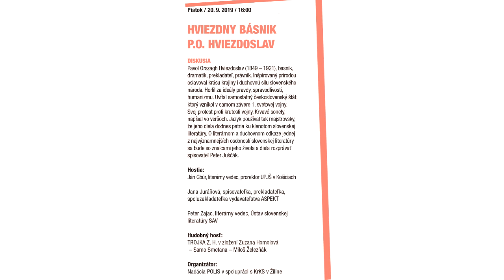2019.09.20 | Hviezdny básnik P. O. Hviezdoslav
Hostia:
Ján Gbúr,  literárny vedec,  Univerzita P. J. Šafárika v Košiciach
Peter Zajac, literárny vedec, Ústav slovenskej literatúry SAV

Hudobný hosť: Trojka Z. Homolovej v zložení Zuzana Homolová – Samo Smetana – Miloš Železňák

Moderuje: Peter Juščák